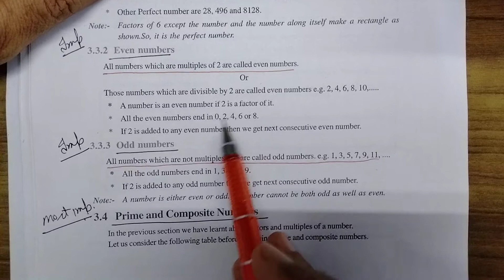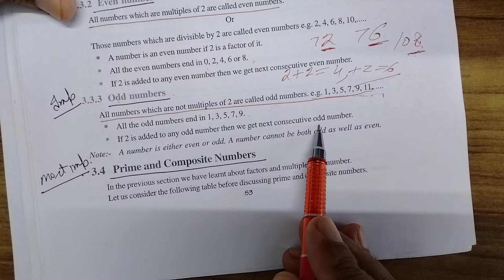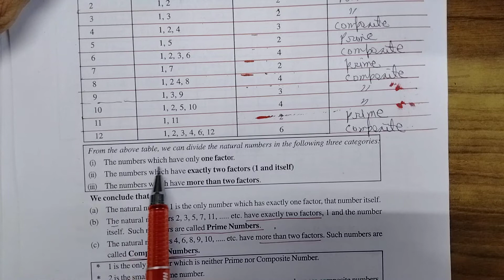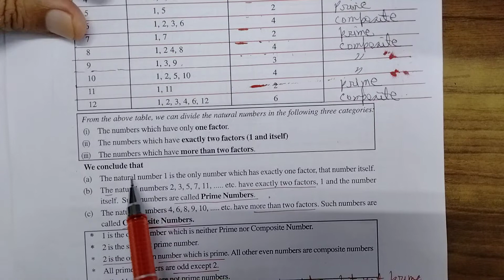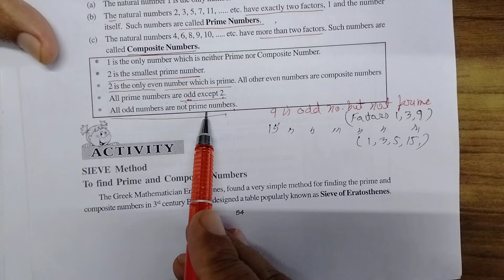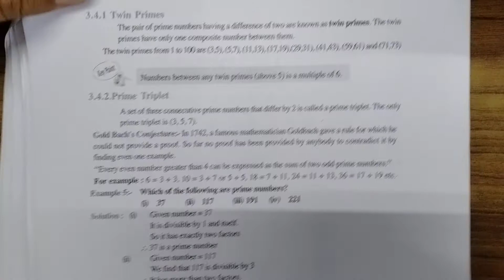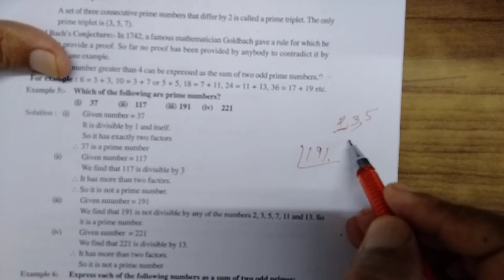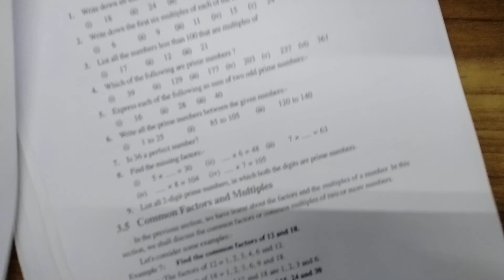chapter3, Playing with Nos.,part-2, even,odd, prime, composite numbers,etc.with examples,6th class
chapter3, Playing with Nos.,part-2, even, odd, prime,  composite numbers, twin prime numbers, prime triplets,Seive Method,etc.with examples,6th class Math according to new syllabus of PSEB